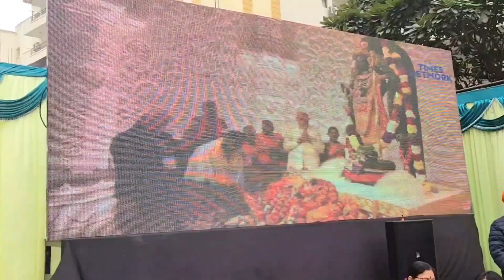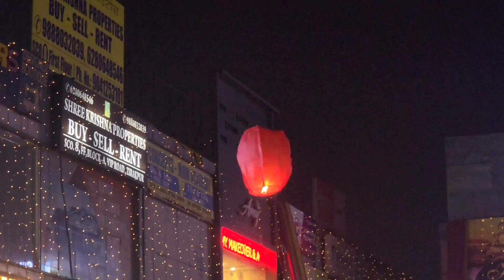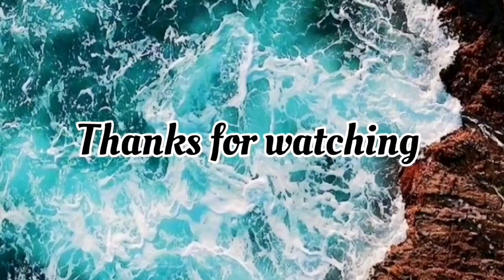Shri Ram Jii Ka Hua Bhavya Swagat🤩🎆🙏|Treasure of masterpieces|Vidushi Aggarwal|Vlog 39